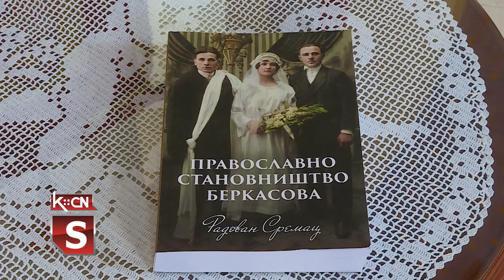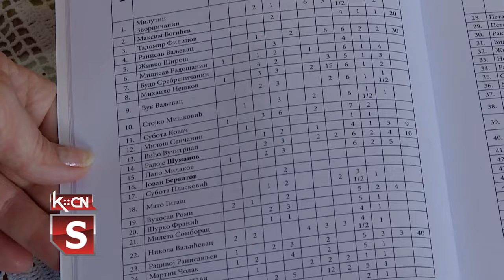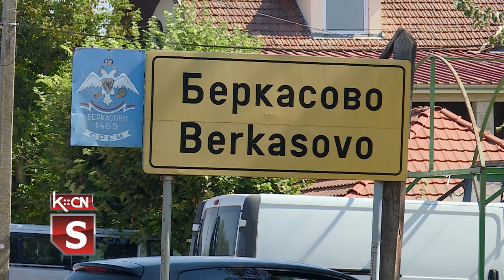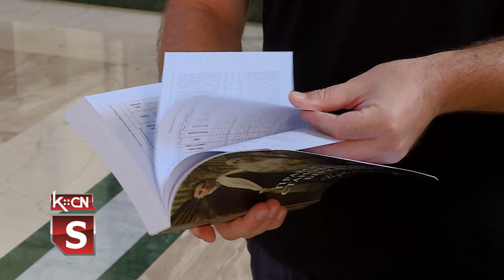Pravoslavno stanovništvo Berkasova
Nova monografija autora Radovana Sremca, diplomiranog master istoričara i arheologa ovog puta posvećena je pravoslavnom stanovništvu Berkasova. U pubilkaciji su objedinjene informacije iz matičnih knjiga krštenih, venčanih i umrlih, podaci o poreklu porodica kao i statičstički podaci. Sremac je do sada objavio više od trideset monografija, a ovo je deseta po redu posvećena stanovništvu šidske opštine